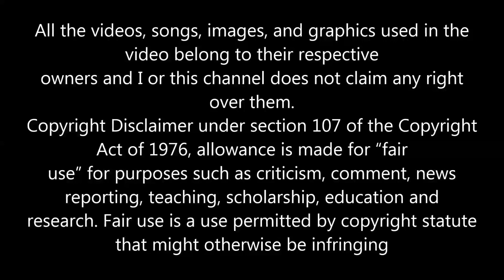ERROL DUNKLEY MY BABY IS GONE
ERROL DUNKLEY - my baby has gone